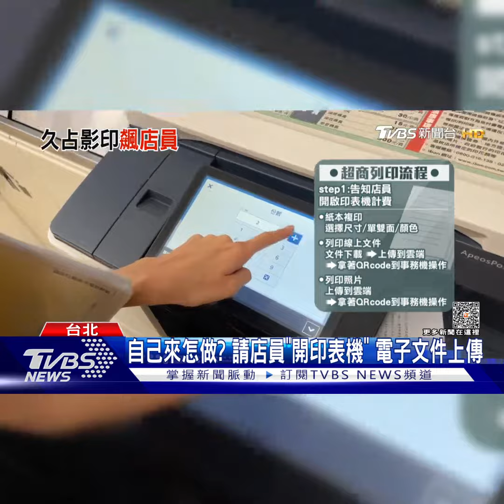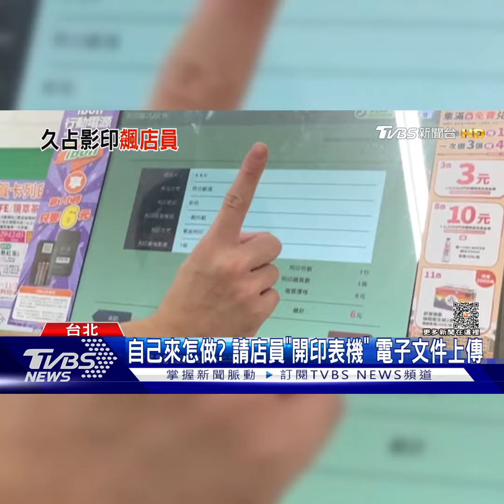男占印表機1hr遭勸氣炸 鬧超商嗆店員：害我印錯｜TVBS新聞